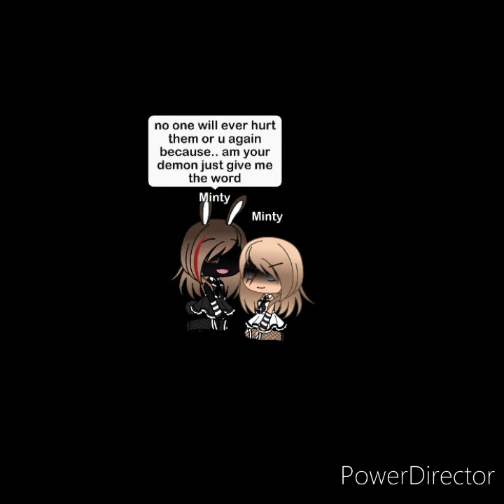The Three Democratic Children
It took to long to make but I hope u all enjoy it was so long to make it suppose to how these three siblings tho ever life into mint end it all once and for all she didnt want to brothers hurt

Blaze Species: Dark Magic Demon

Mint Species: Nightmare Demon Angel

Silblis Species: Flame Demon

Niella Species:Cotton Bear

Miles Species Alpha Neon Wolf

Rose Species : Water bender Raccoon

Marco Species: Valentine Demon

Sunny Species:Neon Angel

I hoped u all enjoyed